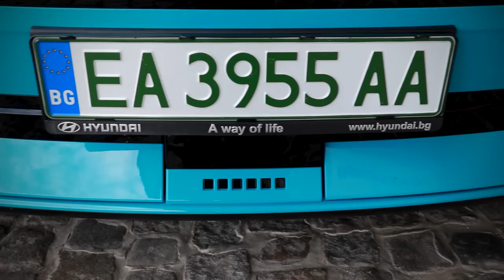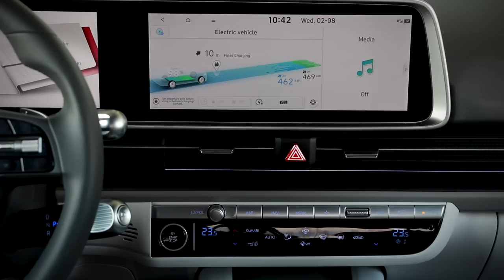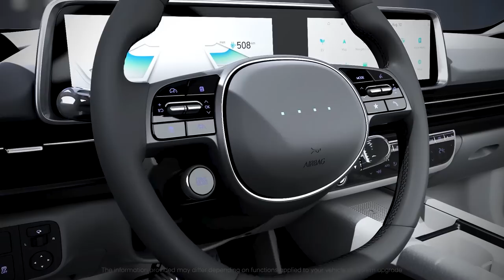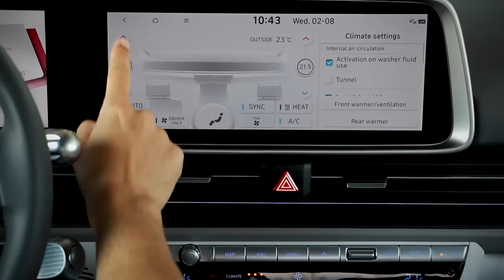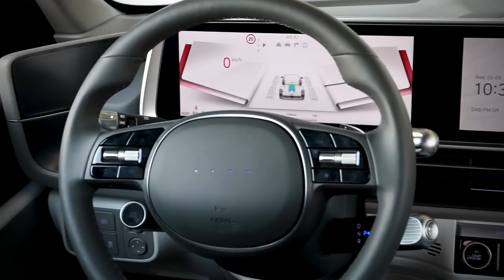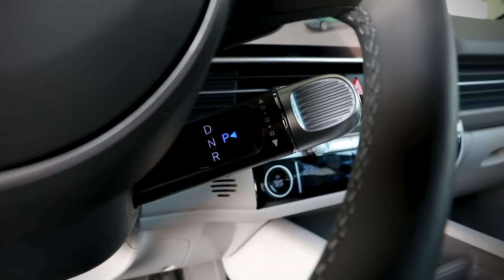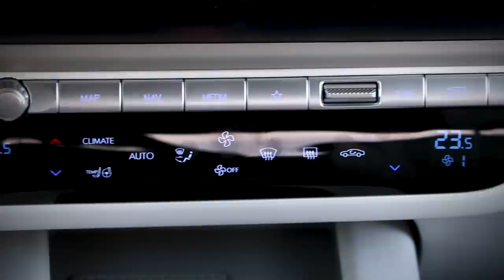Представяме ви Ioniq 6 - победител в конкурса World Car Awards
IONIQ 6 е вторият модел в специализираната изцяло електрическа гама на Hyundai, IONIQ. Той се възползва напълно от специално създадена архитектура на глобалната електрическа платформа (E-GMP), за да предложи възможност за 800V ултрабързо зареждане от 10 до 80 процента заряд само за 18 минути и просторен интериор.

С изключително нисък коефициент на съпротивление от само 0,21, IONIQ 6 е един от най-аеродинамичните и енергийно ефективни електрически автомобили на пазара. Номиналният пробег с едно зареждане според WLTP на елeктрическия стриймлайнър е 614 км*. Стандартният 2WD модел с 18-инчови гуми постига разход на енергия според WLTP от 13,9 kWh/100 км.